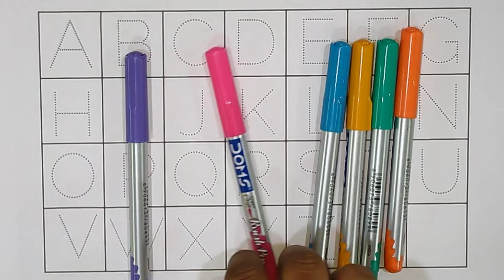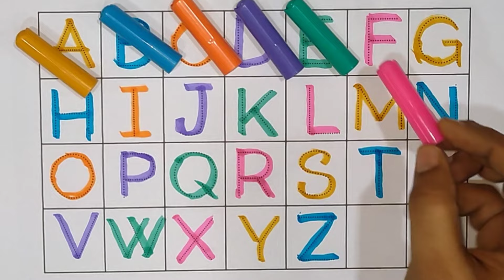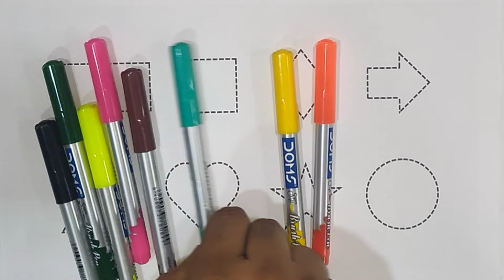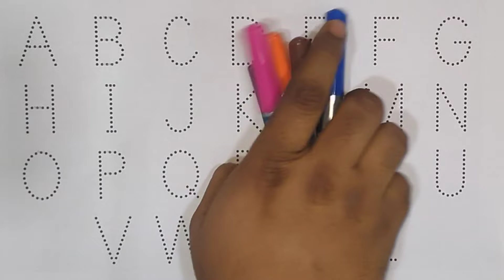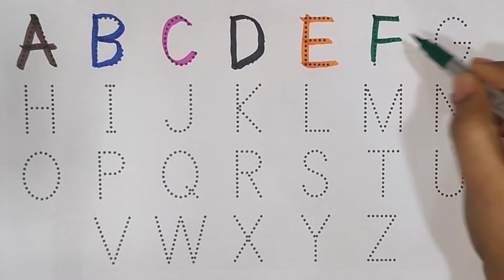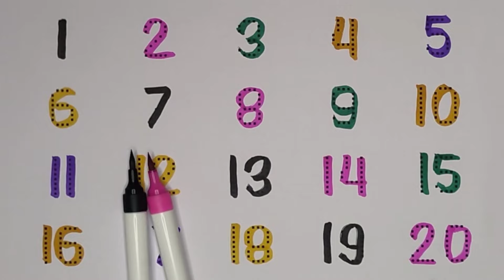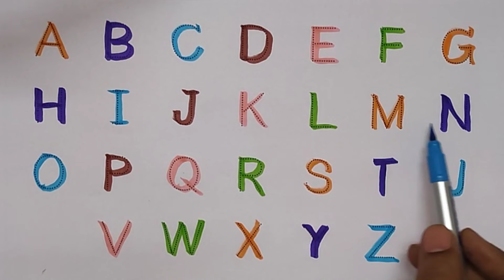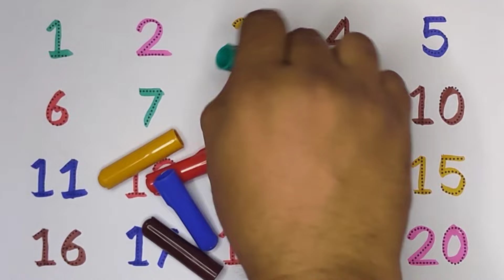English Number Counting 1 to 100 123 Learnign VIdeo and ABCD Alphabets A to Z Learning Video Kids